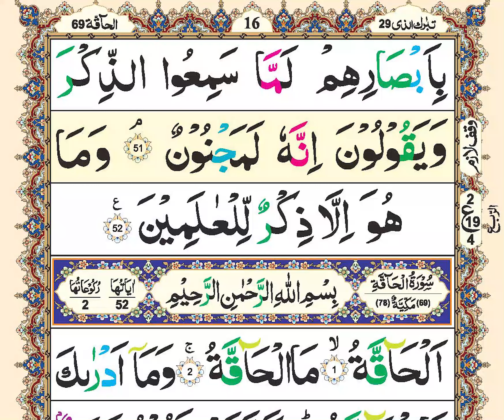Zia ul Quran Tilawat | para29 | Ruku04